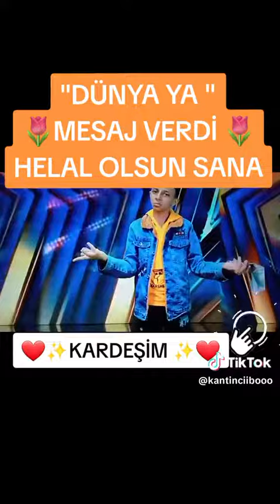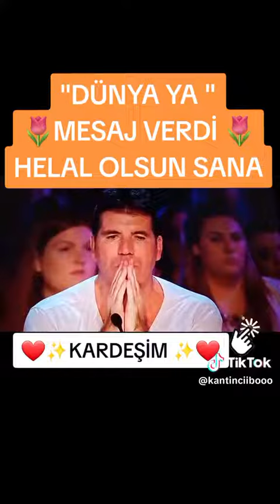Müsəlman uşaqdan Dünyaya mesaj Qurani kərimi yandırmaq olmaz.